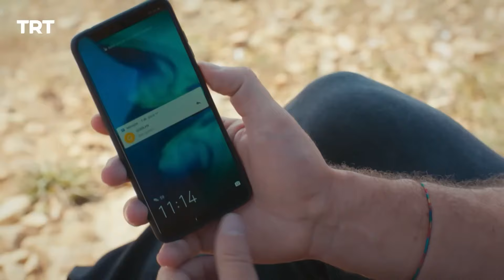أمنية كل يوم | لا تترك يدي الموسم 2 الحلقة 4